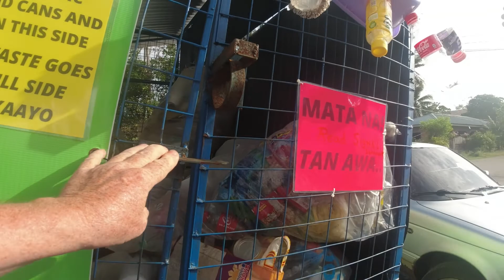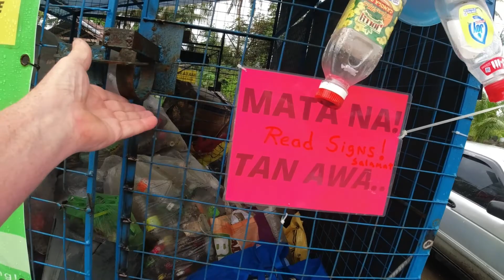Typhoon Damaged Recycling Cage Repair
Our beautiful one Month old Single Stream Recycling Cage was badly damage by Typhoon Odette. So I hired the man who was the welder of my new design of recycling cage to attempt repairs. Ended up costing about 6300 peso but much better than having to spend another 35,000 to build a new one. Even damaged it was still working, but now it's no longer the leaning tower of basura and the doors work again,,,,, it's looking good again